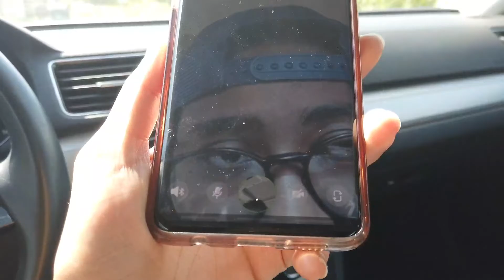I discovered the world of theater and made tiktoks in the same day (day 4 of college 2020)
Does anyone else hear "MOM" at 21:34 ??? It was sped up so why was it so clear??? It's late at night and there's no voice over or anything. Nobody was talking to me. I'm high key scared.